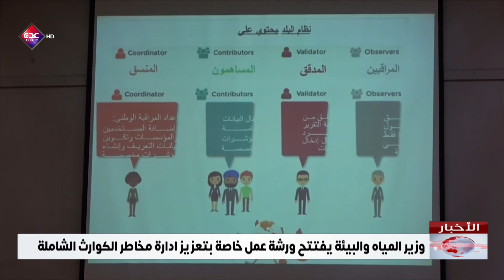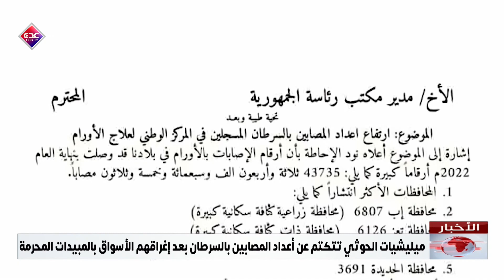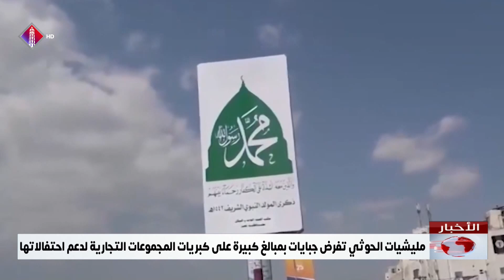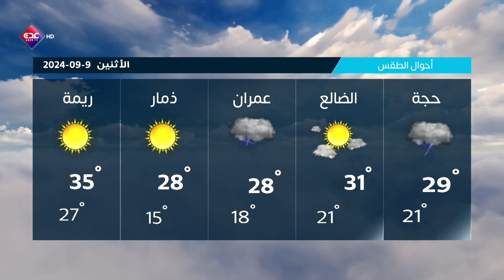نشرة الاخبار قناة عدن الفضائية 08 09 2024